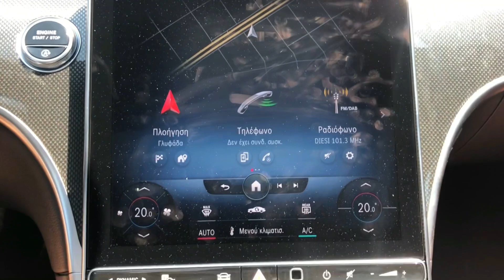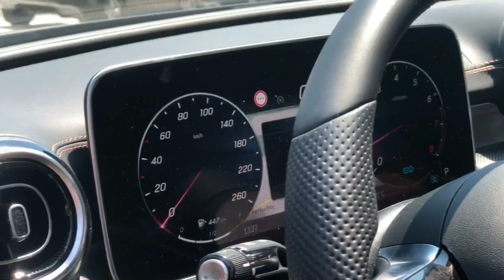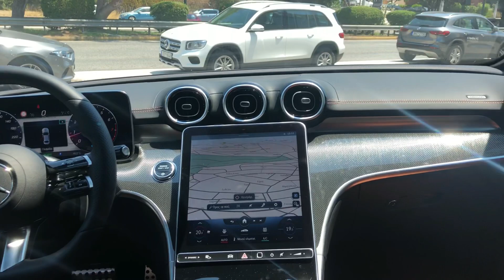2021 Mercedes-Benz C-Class, H S-Class σε μικρογραφία. | The Left Lane.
🕹Review: Mercedes-Benz C Class Sedan 2021,Η S class σε μικρογραφία.

Μετά από πολύ καιρό βρισκόμαστε άλλη μια φορά στην αντιπροσωπία του Ισμαήλου, αλλά αυτή τη φορά στην Γλυφάδα για να σας παρουσιάσουμε την νεα C-class.

Α και να μην ξεχάσω αυτή εδώ είναι η νεα  Mercedes-Benz C-Class και παρακολουθείτε The left lane.

Πάμε λοιπόν να την ανακαλύψουμε...

🧑🏽‍💻 Chapters
0:00​ - Εισαγωγή
0:22​ - Εξωτερικός σχεδιασμός
3:30 - Εσωτερικός σχεδιασμός
7:43 - Πίσω καθίσματα
9:18 - Πορτμπαγκάζ
10:22​ - Κινητήρες
11:48​ - Επίλογος

⚡️Εγώ είμαι ο Δημήτρης Θεοδόσης, και αποφάσισα να μοιράζομαι εδώ το πάθος μου για τα αμάξια με την βοήθεια του φίλου μου πίσω από τη κάμερα!Αν σας άρεσε το βίντεο και θέλετε να μας στηρίξετε κάντε SUBSCRIBE, χτυπήστε το καμπανάκι των ειδοποιήσεων και αφήστε ένα like.

⚡️Team on the background:

🧑🏽‍Presenter and editor: Δημήτρης Θεοδόσης
🎥 Hero with a camera: Γιάννης Καμαρούλης